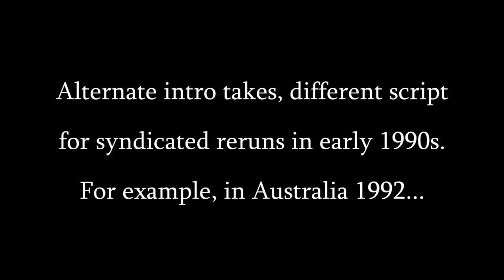New Beaver Ep 54, 1957 pilot w/ different Ward, Wally, Eddie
New and revised highlights of the original Leave it to Beaver pilot with alternate takes by Barbara and Jerry, and improved video and audio quality. It also includes an improved presentation of the September 1987 teaser segment on Entertainment Tonight.
These are still only highlights of the 20-minutes of the episode shown in this program due to Universal Studios' copyright restrictions limiting to only about 75-seconds of the original program, and almost no music (the full 25-min episode is on the bonus DVD with the complete series).
This "episode" kicked off the third season (the second on WTBS Superstation) on a special different night of Oct. 4, 1987 to commemorate the exact 30th anniversary date of the debut of the original Leave it to Beaver series (this pilot, "A Small World" had never been shown publicly). Barbara Billingsley, Jerry Mathers, Tony Dow, and Kipp Marcus all participated in the introduction of this pilot.
Most fans know this pilot featured different actors as Ward (Casey Adams) and Wally (Paul Sullivan, who grew too fast by the time CBS was ready to begin shooting the first season). And there was no Eddie Haskell but Harry Shearer played a similar smart-aleck character called Frankie. Diane Brewster (Miss Canfield) and Richard Deacon (Mr. Rutherford) were in the pilot but as different characters (Brewster was a secretary who Beaver adored as much as he would soon adore her as his teacher; her boss Mr. Baxter played by Deacon was a very similar weasel character as he would soon play as Mr. Rutherford).
This was the first "episode" of the third season, the second under the title of The New Leave it to Beaver on Superstation WTBS Network and featuring most of the original cast of Leave it to Beaver, including Jerry Mathers and Tony Dow - the first season of 26 commercial-free episodes when the series was called Still the Beaver was on The Disney Channel from November 1984 - December 1985.